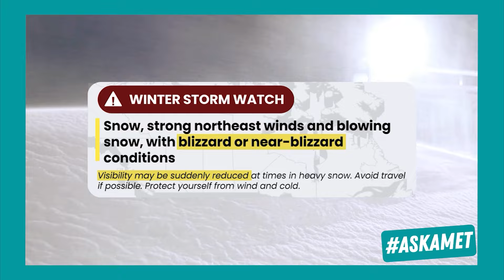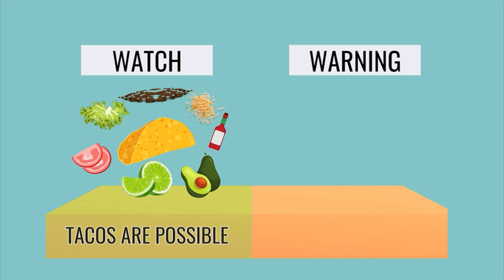Know The Difference Between A Watch And A Warning This Severe Weather Season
When severe weather rolls into your area, alerts are issued to help keep you safe and informed. Do you know what these alerts all mean? The Weather Network meteorologist Nadine Powell explains weather alerts.

Never miss a weather alert!